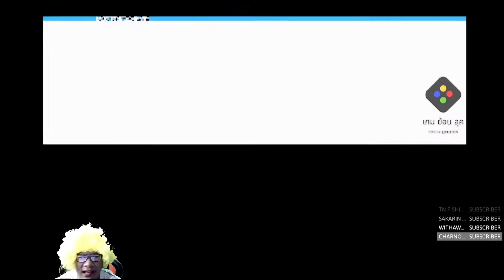รวมท่าไม้ตายต่างๆในเกมซึบาสะ Captain Tsubasa Vol 2 FC/NES 1990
เวลาสตรีม จันทร์ พุธ ศุกร์ 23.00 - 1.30 น. (วันอื่นๆถ้าว่างก็จะมานะ)

🙀 ตามหาเกมดีๆ ทั้งเก่าใหม่ที่โดนใจ ทั้งกระแสหลักและอินดี้ เพื่อเรียนรู้ ข้อดี-ข้อเสียของแต่ละเกมโดยไม่เกี่ยงแพลตฟอร์ม ถ้าโดนใจก็จะเล่นบ่อยๆ ปัจจุบันเล่นเกมประเภท Shooter/RPG/MOBA/Survival/RTS/และเกมออฟไลน์เน้นเนื้อเรื่องเป็นหลักครับ ฝากกดติดตามและกดกระดิ่งจะขอบพระคุณมากๆ

🙀 อย่าลืมไปติดตามพูดคุยกันที่แฟนเพจ Facebook หลวงไข่ สายแข็ง ด้วยนะครับ ลิงค์ด้านล่าง

🙀 PC spec

RAM :32 GB (Kinston hyper X fury  2*8 GB//Corsair vengeance lpx 2*8 GB Bus 2133/DDR4)
VGA : GTX1080 Ti
SSD  : KINGSTON HYPERX  500 GB
Mainboard : Giggabyte H170-HD3
Sound card: Sennheiser GSX 1000

🙀 Gaming gear อัพเดทล่าสุด 20/8/2022

Mouse: Logitech G Pro X Superlight = 4xxx บ.
Keyboard: Logitech G413 carbon = 3xxx บ.
Monitor: BenQ XL2411 for Esport = 8xxx บ.
Mouse pad: SIGNO gaming MT330 Areas-3 = 2xx บ.
Headset :Razer Hammerhead DUO = 1xxx บ.